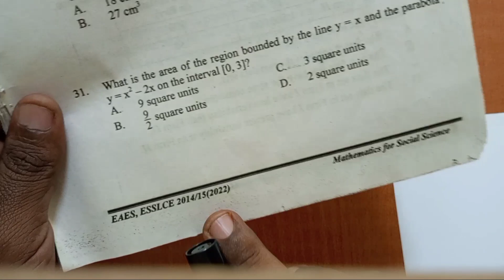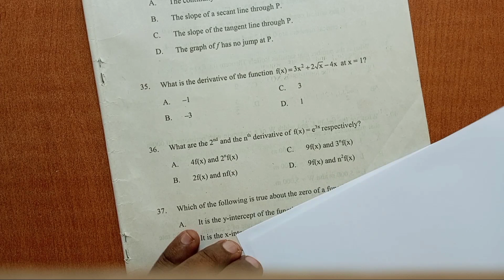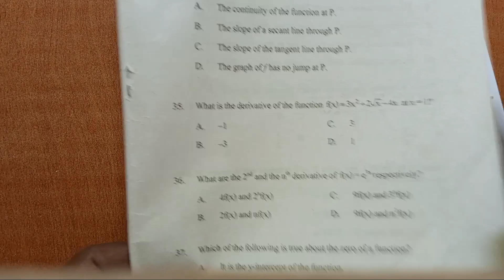Second/Higher Derivative /በተደጋጋሚ ማትሪክ ላይ የሚመጡ ጥያቄዎች ክፍል 27